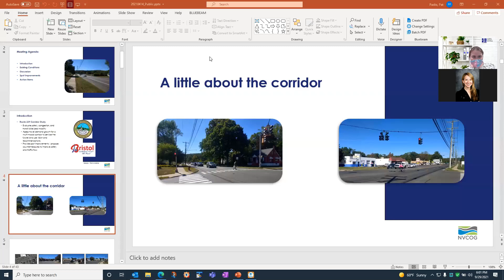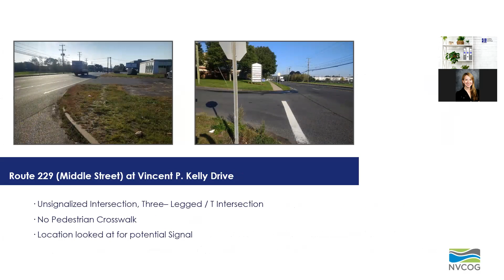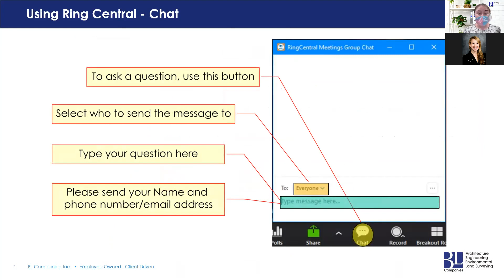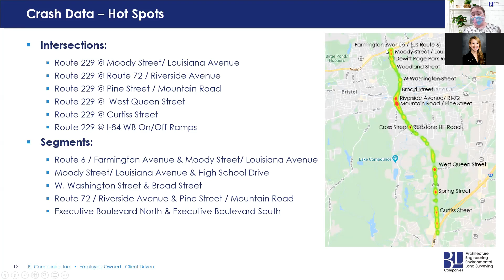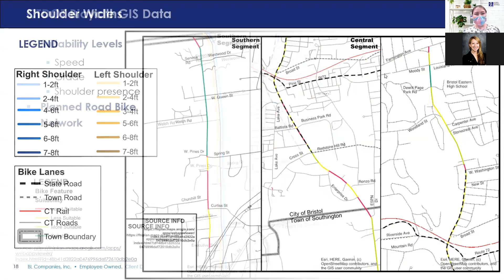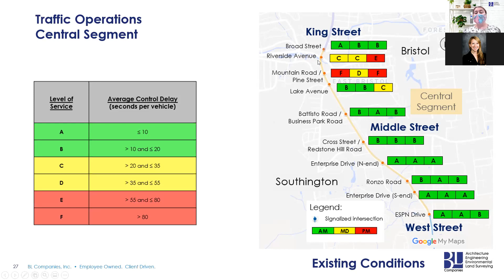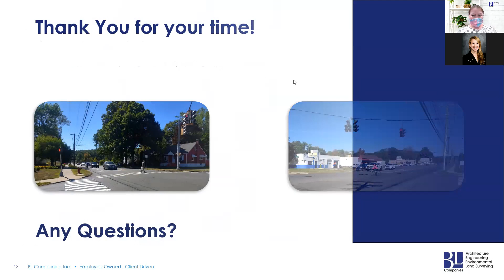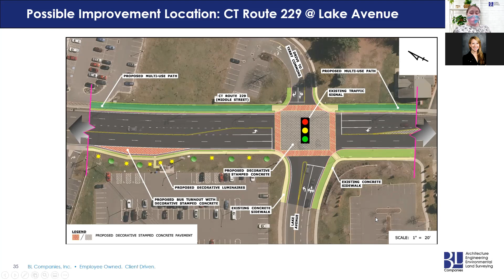Route 229 Corridor Study Public Information Meeting #2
This is the recording of the second public meeting of the Route 229 Corridor Study held on September 29, 2021. This meeting aimed to share the findings of current conditions, discuss some potential improvements, and gather community feedback about the corridor and ways that residents and users would like to see it changed.